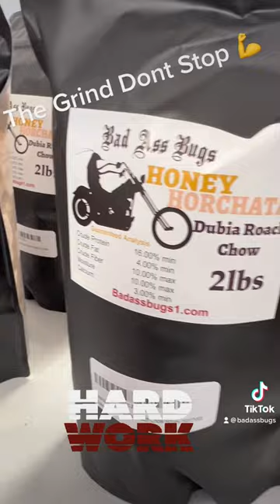The testing of Bad Ass Bugs Honey Horchata Dubia Roach Chow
Working hard to produce the best dubia roach chow available on the market. This is our Honey Horchata Dubia Roach Chow.  Bad Ass Bugs dubia roach chow is the only chow on the market that can be fed to your dubia roach colony from nymph to adult and will NOT cause uric acid build up which is fatal to reptiles.